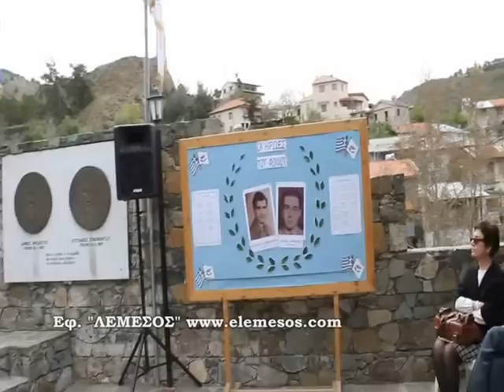Ομιλητές της εκδήλωσης για την 25η Μαρτίου & 1η Απριλίου στο Φοινί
10 χρόνια εφημερίδα ΛΕΜΕΣΟΣ